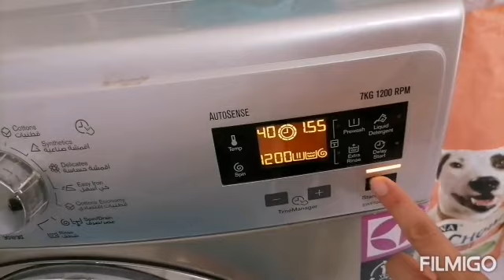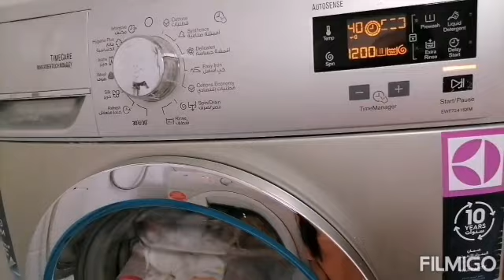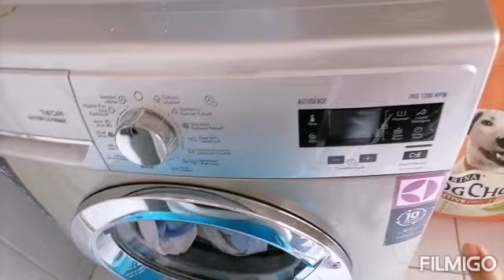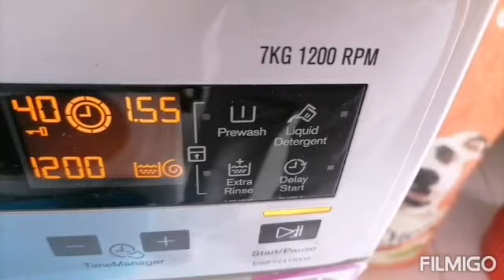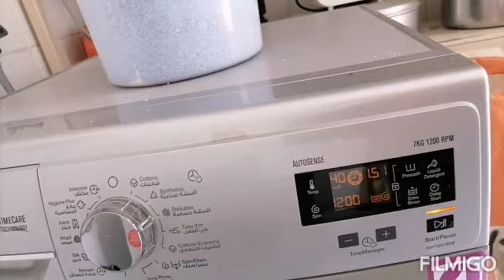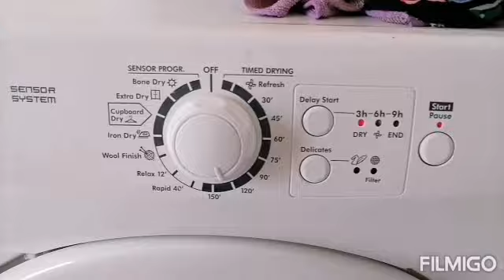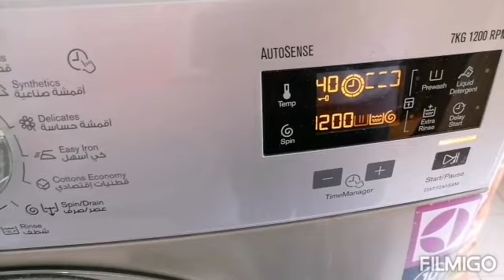HOW TO DO LOUNDRY / PEARL CARES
How to do Loundry /